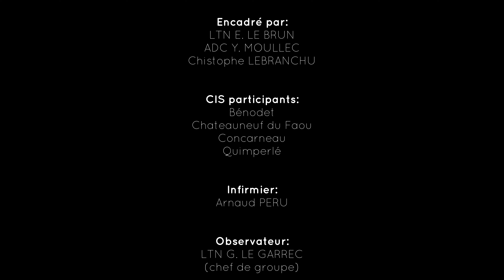FMPA SAV Fort Courant Quimperlé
FMPA SAV Fort Courant Quimperlé organisée par le SDIS-29 aux Roches du Diable à Locunolé.
Encadrement par Y. MOULLEC, E. LE BRUN et Chistophe LEBRANCHU (intervenant extérieur)
Centres de Secours Participants: Benodet, Chateuneuf du Faou, Concarneau et Quimperlé.